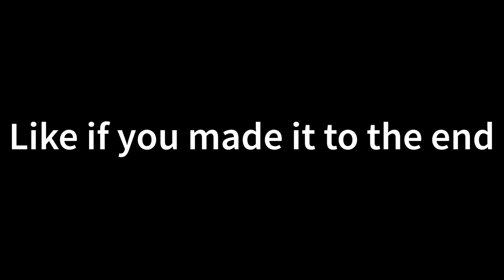Mannequin 👻 + Best Controller Settings For AIMBOT/Piece Control🧩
Mannequin 👻 (Fortnite Montage)
Mannequin 👻 (Fortnite Highlights)